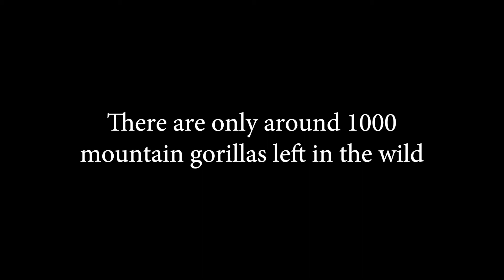Saving The Mountain Gorilla | A Project of One Planet Conservation Awareness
Due to the COVID-19 Pandemic Mountain Gorillas in BwindiImpenetrableNationalPark have become extremely vulnerable to poaching, as the people living in the surrounding communities have lost their main source of income.